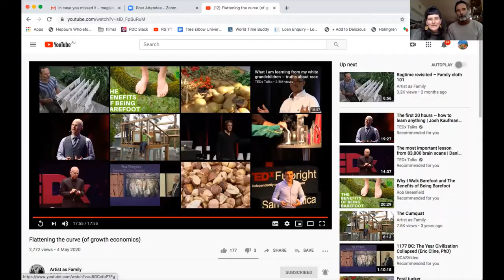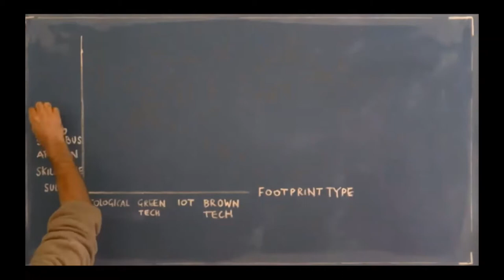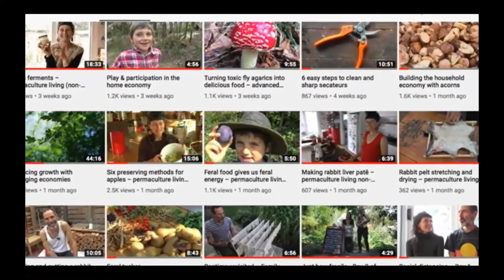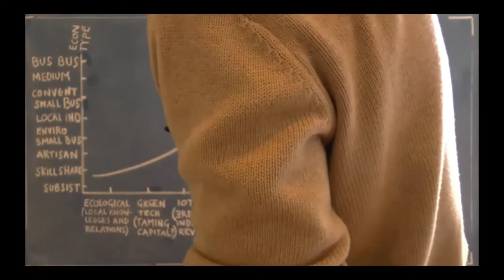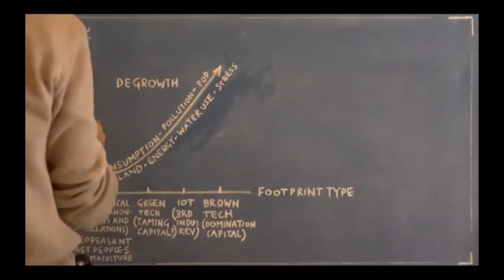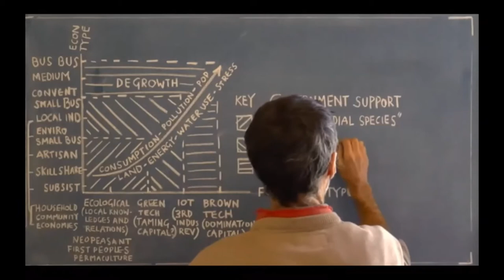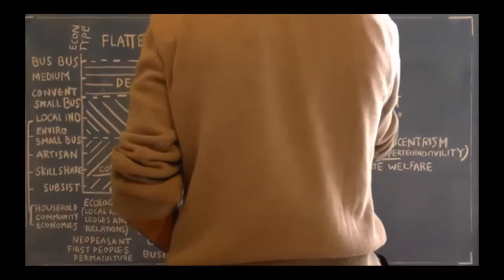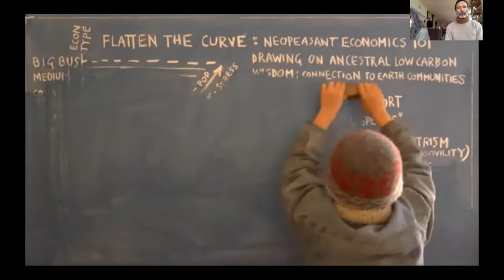Artist as Family - Zero Waste: Flattening the Curve of Growth Economics (Zero Waste Festival 2020)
What can we do in our households and community economies to truly become a zero waste society? Meg Ulman and Patrick Jones (Artist as Family) discuss all the things they do in their every day to divest from consumer culture and grow their ecological economy of place.

MEET THE PRESENTERS: Meg Ulman and Patrick Jones - Artist as Family

Patrick and Meg live on Dja Dja Wurrung country in Central Victoria on a quarter-acre permaculture plot, home to the School of Applied Neopeasantry at Tree Elbow University.

They base their creative practice on the concept of permapoesis, which simply means permanent making or regenerative living – an antidote to disposable culture.

Meg and Patrick live and breathe zero waste! They also have their own youtube channel so learn more and their blog

This segment was part of the Zero Waste Festival 2020, a festival of hope, action and regeneration. Find out more and support a waste-less future